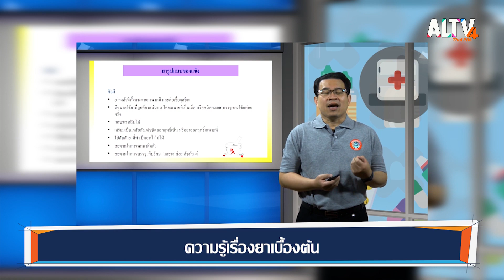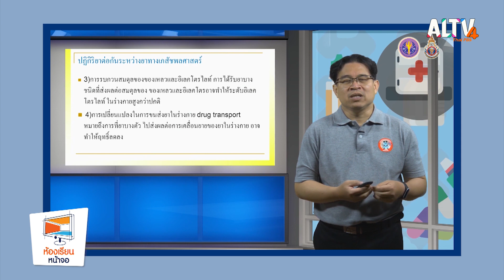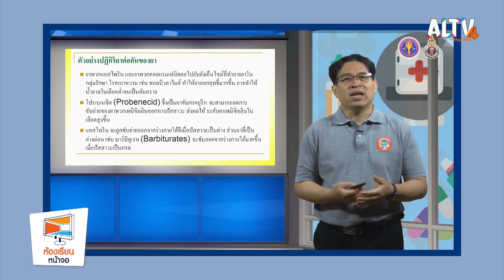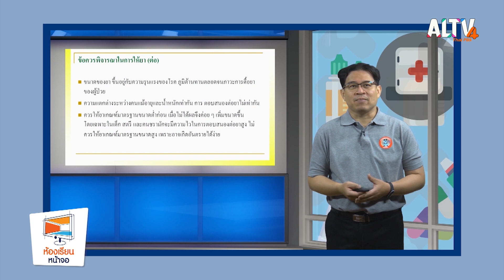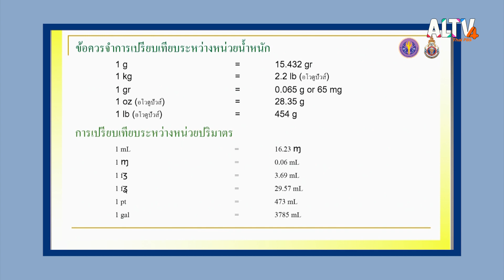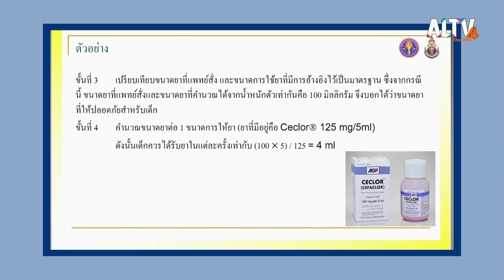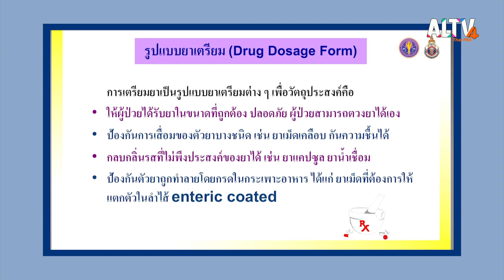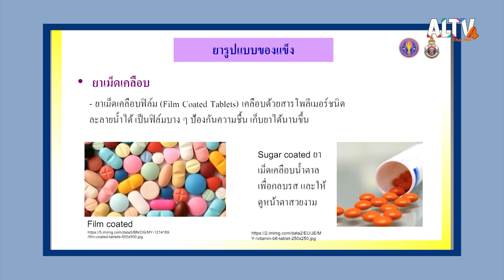ความรู้เรื่องยาเบื้องต้น (ตอนที่3) | ห้องเรียนหน้าจอ (ุ2 พ.ค. 66)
วิชา"ความรู้เรื่องยาเบื้องต้น"จะนำพาผู้ชมทุกท่านไปรู้จักกับการใช้ยาเบื้องต้น ถ่ายทอดความรู้โดย ภร. ดร.เกียรติศักดิ์ แซ่อิว จากสถาบันพระราชชนก วิทยาลัยการสาธารณสุขสิรินธร โดยภายในวิชาจะพูดถึงพื้นฐานเกี่ยวกับความรู้เรื่องของยา

อาทิ

ความหมายของยา
อาการไม่พึงประสงค์ที่เกิดจากการใช้ยา
การเลือกยาให้เหมาะสมกับอาการ โรคที่เป็น

“ยา” ถือเป็น 1 ในปัจจัย 4 ที่สำคัญต่อการดำรงชีวิตของมนุษย์ รายวิชานี้จะพาทุกท่านมาปรับพื้นฐาน และเสริมสร้างความรู้ที่ควรมีเกี่ยวกับยา เพื่อให้ผู้เรียนทุกคนสามารถนำเอาความรู้เบื้องต้นไปปรับใช้ในชีวิตประจำวันได้

ติดตามชมรายการ ห้องเรียนหน้าจอ ทุกวันจันทร์ - ศุกร์ เวลา 10.00 – 11.00 น. ทาง ALTV ช่องหมายเลข 4